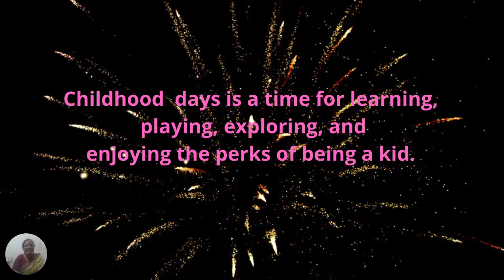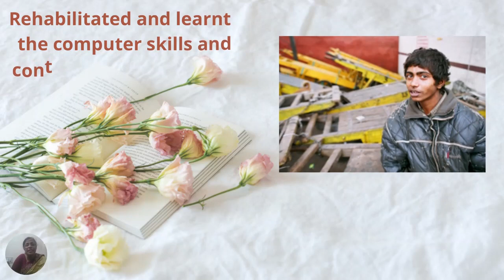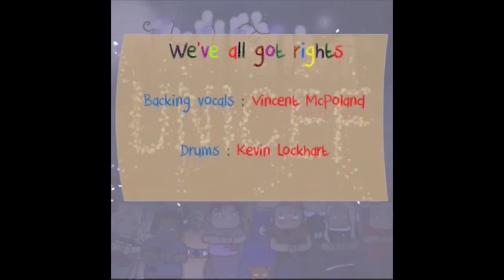Stop Child Labour - Educational video by Mrs. Susan Philip